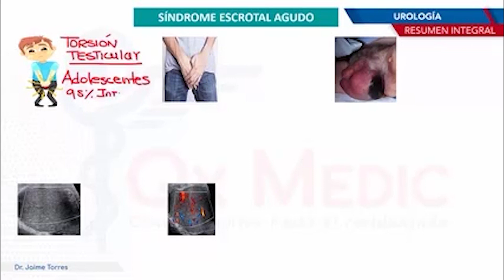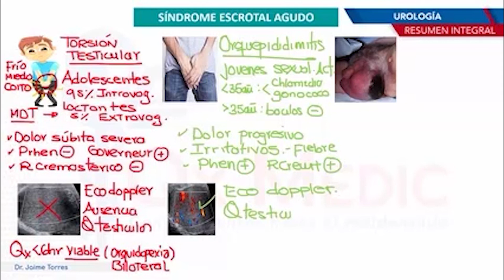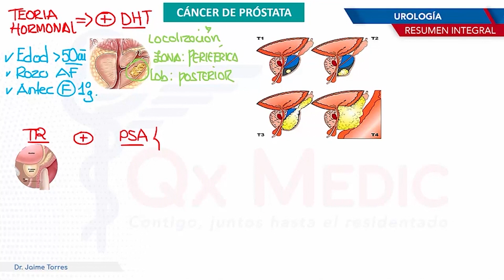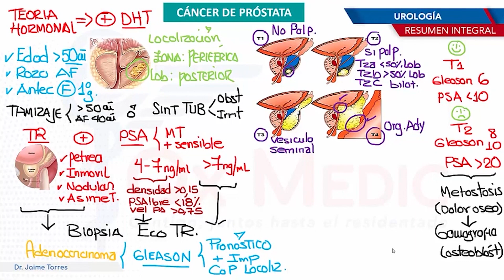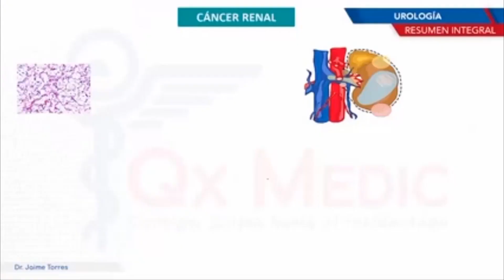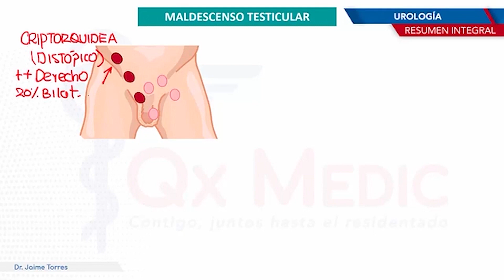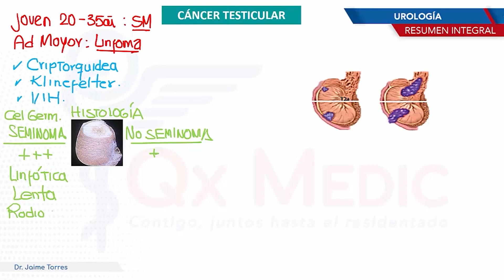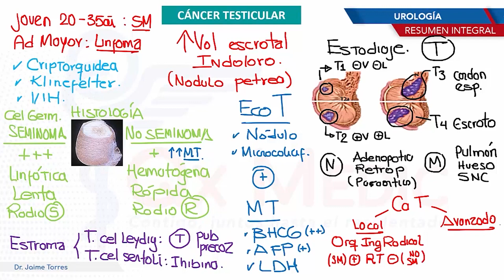RESUMEN INTEGRAL - UROLOGÍA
Qx Medic
2021